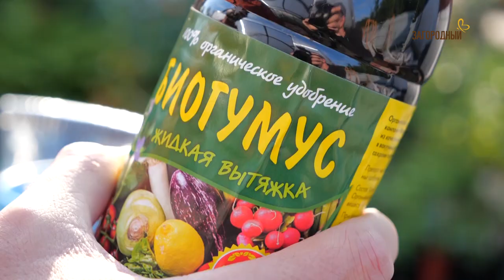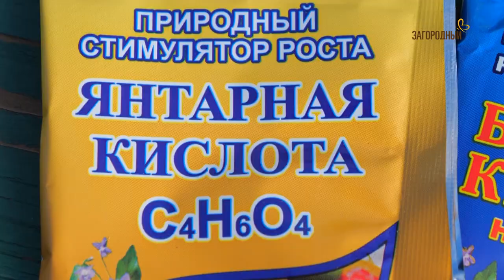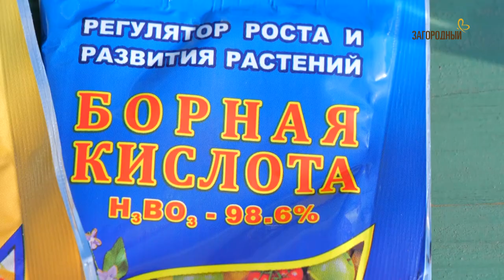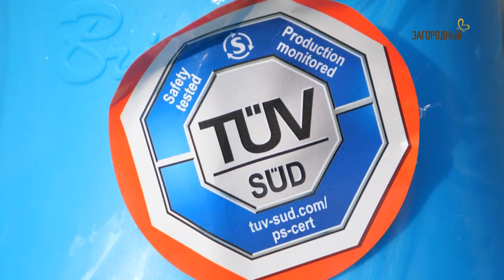Опрыскиватель DiMartino Brio 4 и секретный "коктейль" для растений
Итальянский опрыскиватель Brio 4 легкий и удобный в использовании, отлично подойдет для опрыскивания растений в теплице и молодых плодовых деревьев. Гарантия на колбу 3 года!